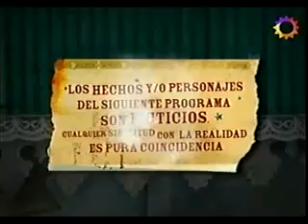Sos Mi Vida 7-1